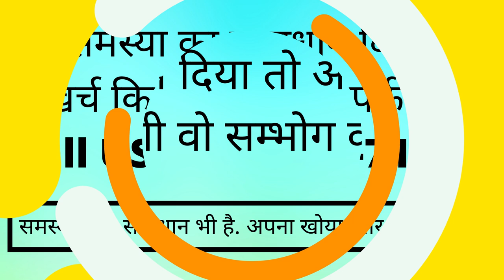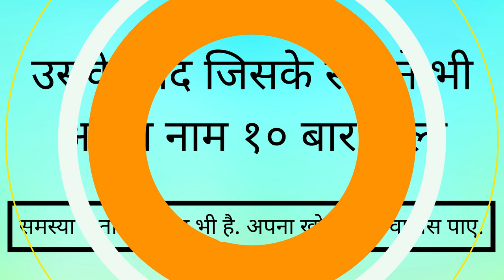यह ख़िलाने के बाद वो आपको खा जाएगी। वशीकरण वीडियो। No 1 Indian Astrologer